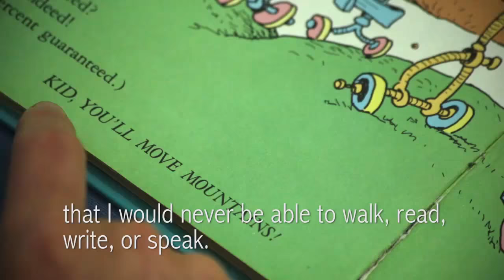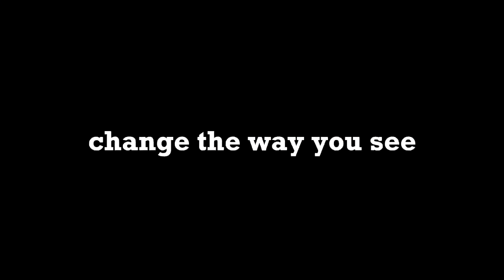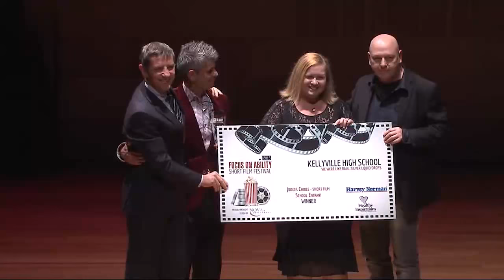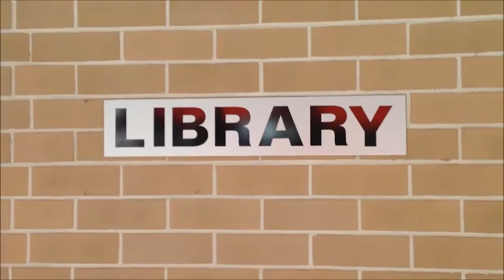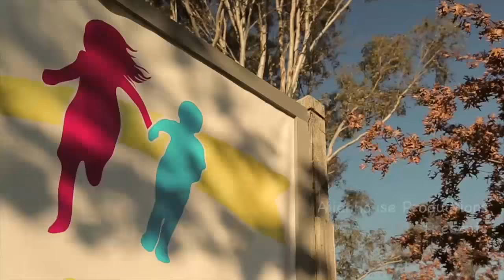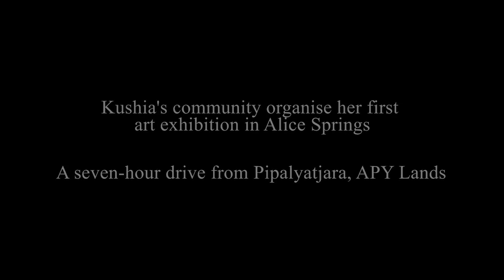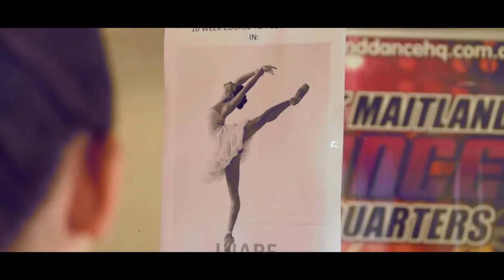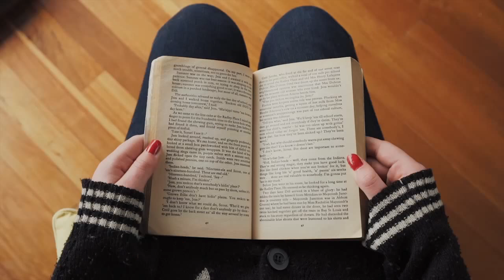2015 Focus on Ability Film Festival - Red Carpet Awards Night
The FOA Festival's night of nights featuring a host of talented film makers and fabulous entertainment by Anja Nissen